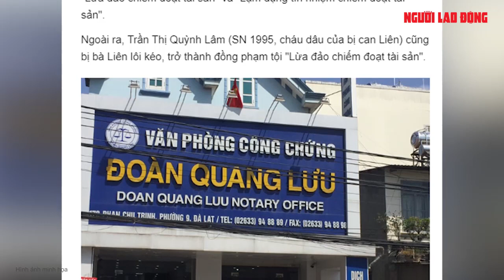Vợ nguyên Giám đốc Sở Tư pháp Lâm Đồng và đồng phạm chiếm đoạt hơn 55 tỉ đồng | Báo Người Lao Động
Bà Bùi Thị Mai Liên, vợ nguyên Giám đốc Sở Tư pháp Lâm Đồng, cùng các đồng phạm đã lừa đảo chiếm đoạt hơn 55 tỉ đồng của 35 nạn nhân.

Link bài viết trên Báo Người Lao Ðộng - MỜI ĐỌC